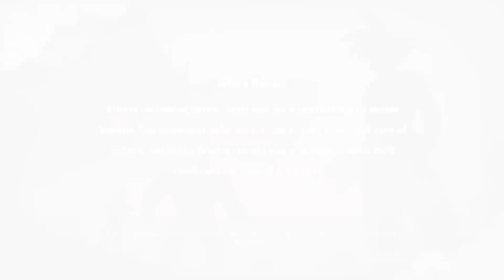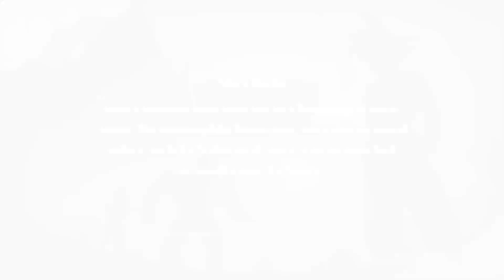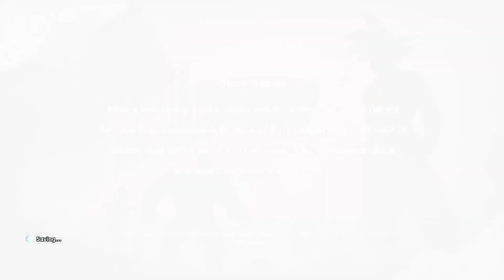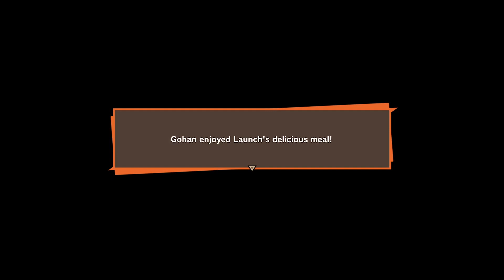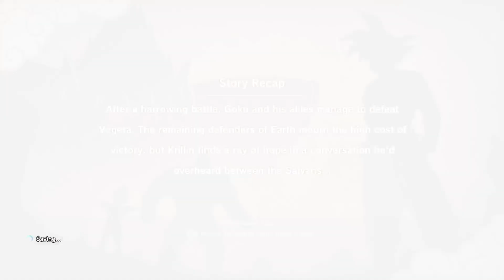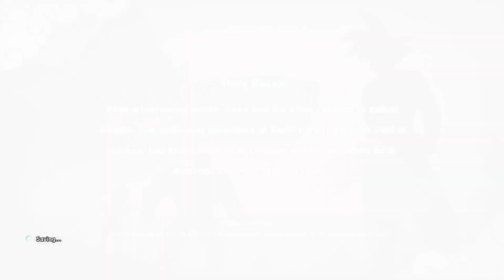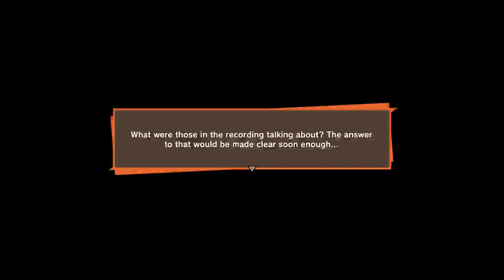Dragon Ball Z: Kakarot ~ Next Gen Edition - Part 8